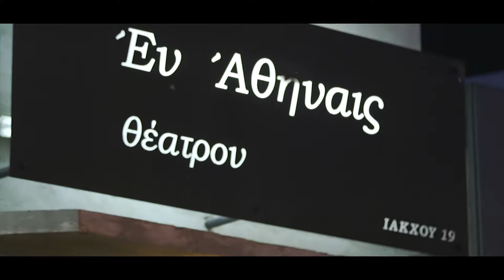Attic-art / Μουσικό Αναλόγιο | "Άνθος του Γιαλού”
Attic-art / Μουσικό Αναλόγιο
Κυριακή 01 Ιουλίου | Attica Tv

"Άνθος του Γιαλού”

Δύο μουσικοί της Κρατικής Ορχήστρας Αθηνών, συμπράτουν με δύο μουσικούς που έρχονται από τον χώρο της τζαζ.
Ένας μουσικός καμβάς βασισμένος σε πρωτότυπες συνθέσεις της Φένιας Παπαδόδημα εμπνευσμένες από το αριστουργηματικό αυτό διήγημα "Άνθος του Γιαλού” του Παπαδιαμάντη.

Από το 4ο Φεστιβάλ Ελαιώνα ενα μουσικό αναλόγιο.
Άρπα - Αφήγηση: Γωγώ Ξαγαρά, Τσέλο: Ήβη Παπαθανασίου, Ηλεκτρικό μπάσο - Ηχοτοπία: George Palamiotis, Μουσική – Σύλληψη – Φωνή - Νγκόνι: Φένια Παπαδόδημα